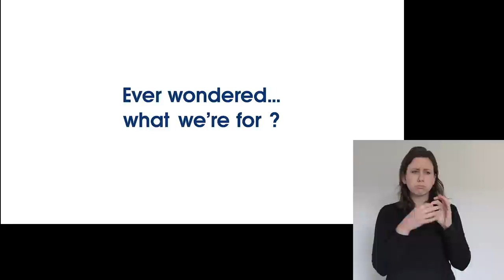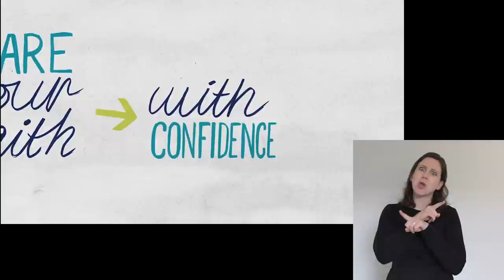Theme Teaching 1 - Tuesday - Unleashed Power and People - Gavin and Anne Calver with BSL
The disciples were told to wait in Jerusalem for the Spirit. They were obedient and prayerful. The power comes to all of them and transforms their witness: a long-awaited gift from heaven, fulfilling prophecies of Joel.
Gavin and Ann Calver have co-written Unleashed: The Acts Church Today - the Spring Harvest 2020 Theme Book which explores how the Spirit can move in Church like in the book of Acts.

Gavin Calver is the chief executive at the Evangelical Alliance and the chair of the Spring Harvest Planning Group. He has a burning passion to see the Gospel reach every person in the UK. Formerly the leader of Youth for Christ, Gavin's an ordained evangelist and regular public speaker, and has authored five books.

Anne Calver is associate minister at Stanmore Baptist Church. She is passionate about seeing a mighty move of Jesus’ love through the Church to reach the lost and helping people reach their potential in Him. Anne loves to write & ‘Baby Change’ and ‘Unleashed’ will be released in 2020Gavin and Ann Calver have co-written Unleashed: The Acts Church Today - the Spring Harvest 2020 Theme Book which explores how the Spirit can move in Church like in the book of Acts.